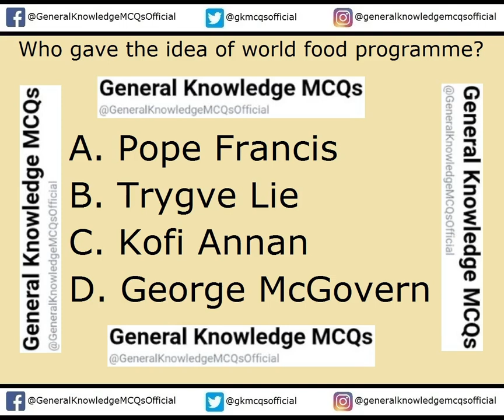Who gave the idea of world food programme? | General Knowledge MCQs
This Channel is the Best Place for those who want to increase their General Knowledge in every aspect of LIFE.